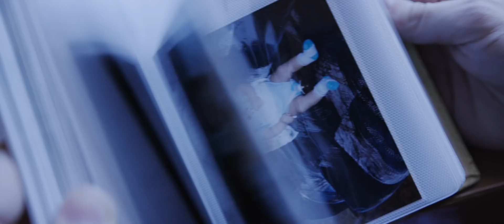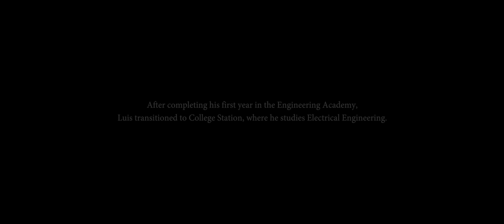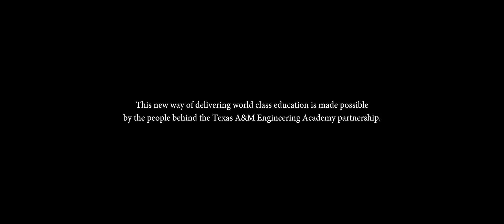Luis Gonzalez - The Trailblazer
Luis Gonzalez Ramirez ‘19 knew he wanted to be an engineer… but he didn’t know how. After becoming the first in his family to graduate high school, Luis looked for any opportunity that would take him to his dream school: Texas A&M. The Engineering Academy at El Centro opened the door.

To learn more about how you can support the Texas A&M Engineering Academy, visit txamfoundation.com